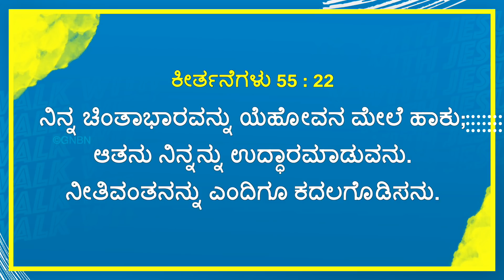ಯೇಸುವಿನೊಂದಿಗೆ ನಡೆಯಿರಿ | ಸಹೋ. ಮೋಹನ್ ಸಿ. ಲಾಜರಸ್ | ಆಗಸ್ಟ್ 20 | Kannada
Jesus Redeems
Gethsamane Prayer Centre
23, Nethaji Road
Opp. BWSSB Office
Frazer Town
Bangalore
Karnataka
560005
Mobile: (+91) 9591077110